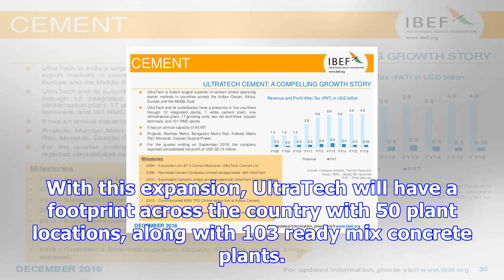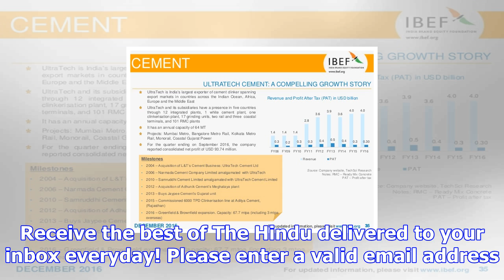Ultratech to set up 3.5 mtpa cement plant in rajasthan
more-in The Kumar Mangalam Birla-led UltraTech has decided to set up a 3.5 mtpa integrated cement pl...